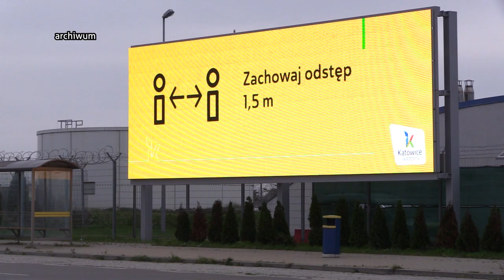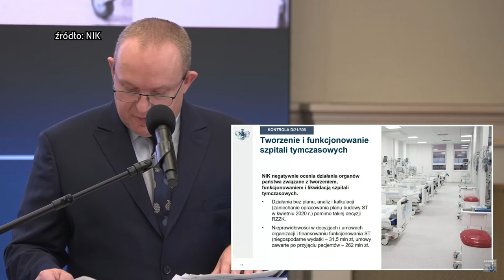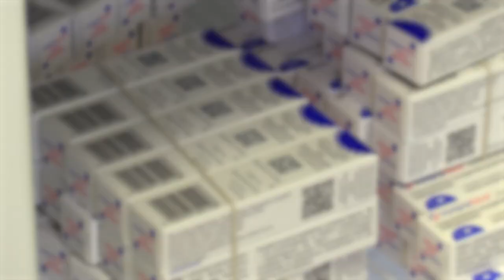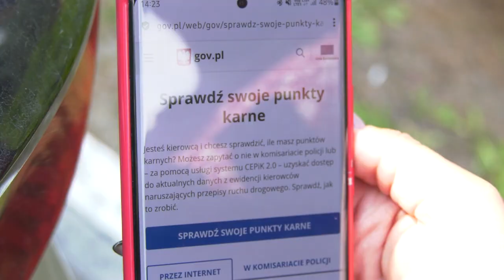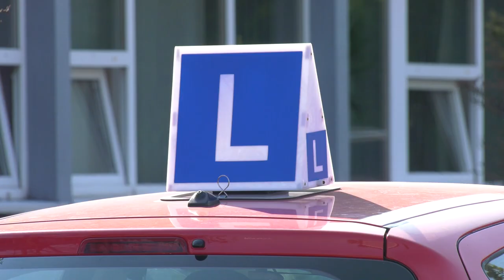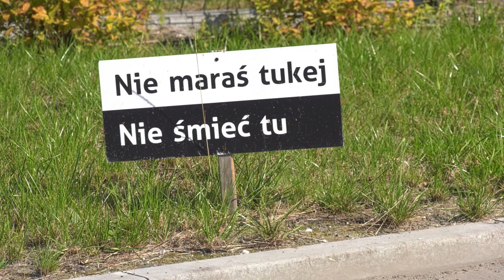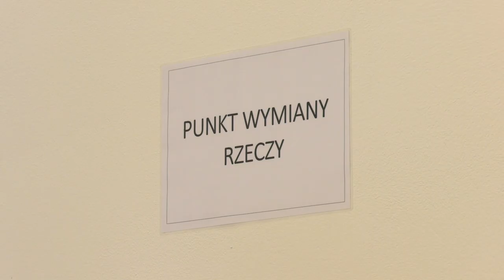Silesia Flesz 12 09 2023